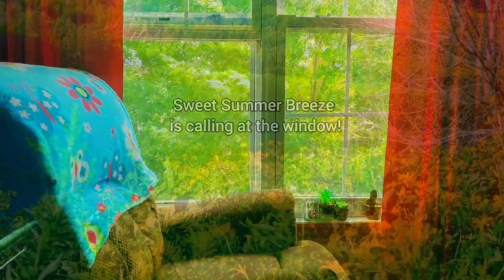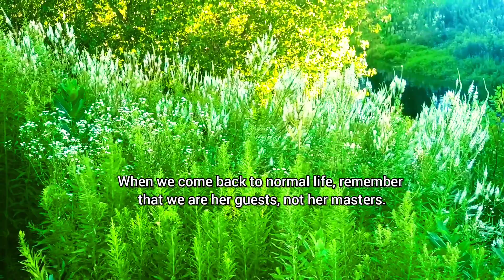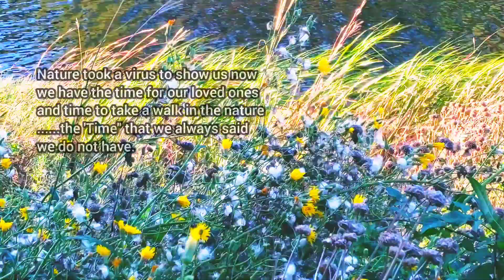Calm of Nature: The Power of Silence | Goodbye 2020 | Hopes for 2021 | A Walk in the Summer Breeze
This is part of my "Calm of Nature" series featuring the power of silence, a walk in the summer breeze by the creek, a goodbye to Pandemic year 2020 and hopes for new year of 2021.

Sweet summer breeze is calling at the window!
A prefect summer day is when the sun is shining,
the breeze is blowing and the birds are singing happy
And I am out on a walk by the creek.
Sunlight is giggling with the trees.
If we look deep into nature, we will understand life better.
To touch souls we need silence just like the nature.
Flowers bloom in silence,
Trees grow in silence,
Sun, moon, stars - they all move in silence.
Nature's sound of silence has teh power to heal us.
A pandemic that paused the whole world
invaded by a submicroscopic virus named Covid-19 / Coronavirus,
brought the whole human race to its knees with a reminder that
we are not necessary to mother nature.
The air, earth, water and sky are fine without us.
When we come back to normal life,
Remember that we are guests, not her masters.
I just hope nature took a virus to teach us - Life is precious
and fragile not to take the things we dearly love for granted.
Nature took a virus to slow down the planet
that was so necessary and long due.
Nature took a virus to show us
Now we have the time for our loved ones
and the time to take a walk in the nature
.the "time" that we always said we do not have.
In year 2021, I hope we all come out this pandemic
more humble, more compassionate, with the realization
that we are all ONE.
In year 2021, May we all be healthy and safe.
May we all choose love.

About me:
I am on a journey to find peace within. I search for moments of calm in nature, cherish simple joys of life in everyday little things, savor peaceful slow living and share my soulful moments with the world. In the midst of today's race culture, when our heart is hurting or our soul needs healing, when something feels wrong or we just need a place to belong, I believe we can always come home to nature to be healed. I wanted to create short films to share my healing moments with you and I hope you find something good in it too.
I look forward to journeying with you!
-Lilac

Video Location: USA

Notes:
In my videos, I blog (vlog) my feelings/emotions, my poetry and even random thoughts that spontaneously come to my mind at the moment. I also try to capture soothing nature sounds and add relaxing music in my videos with an intent to bring some stress relief and peace to your day. In this Coronavirus (Covid-19) pandemic, the whole social distancing and lockdown can be very hard on many of us. On top of that, we all have our own problems, anxieties, worries, and griefs that can make us feel lonely and depressed. We are not alone. I hope my videos, background music and nature sounds can help you as a way of self care and mental health wellness.
All my videos are recorded and edited by me.